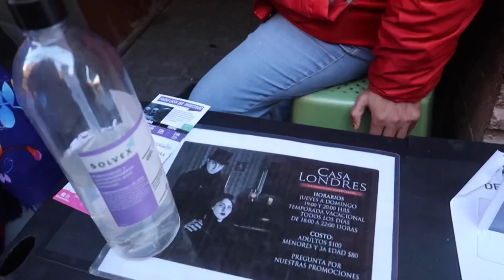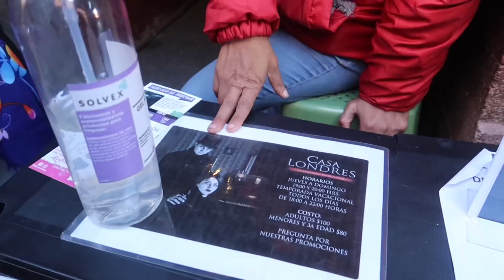EXPLORE ZACATECAS WITH ME !!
Hope you guys really enjoyed today’s vlog more content will be coming soon!!!